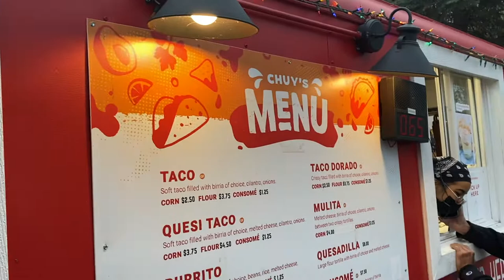Taco Consommé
Hey everyone this is my experience at "Chucho's Red Tacos" in Milwaukee, WI with @TapInSimbaScott trying the infamous Taco Comsome. It was so delicious and I enjoyed the ambiance. Oh and them drinks though was on POINT! I hope you in enjoy my review of the local tacos at this awesome establishment. If you're in the local area and want to give them a try its:
4511 6th st. Milwaukee, Wi, 53221